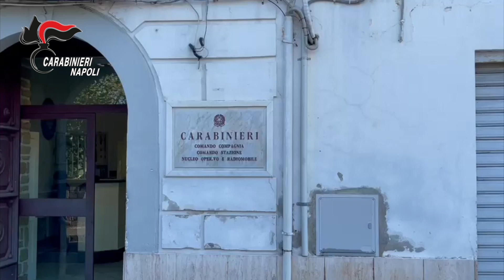Sorrento - Controllo dei carabinieri sulla circolazione di NCC e taxi